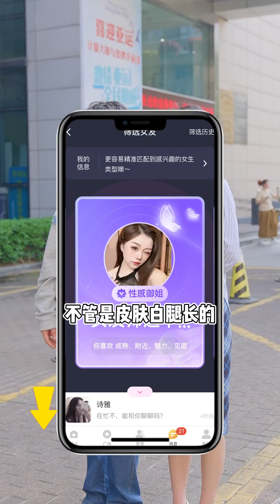后续来啦！希望每个男孩子都可以爱得勇敢不懦弱啊！